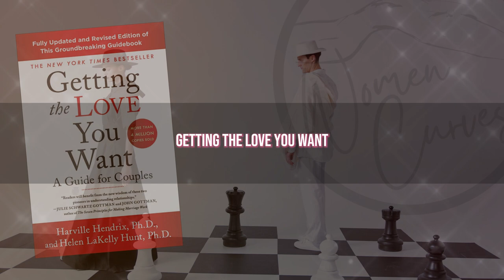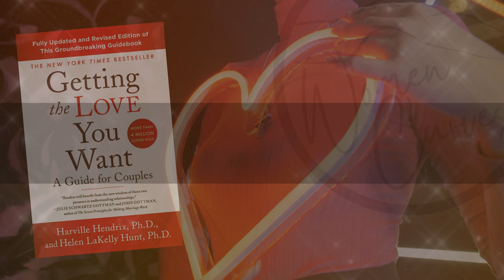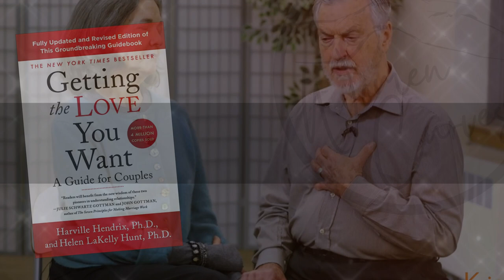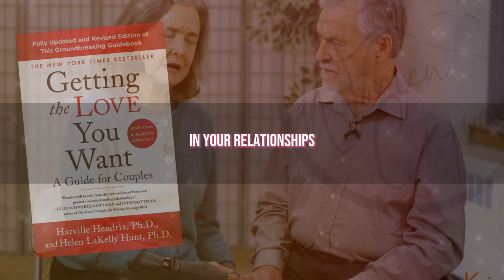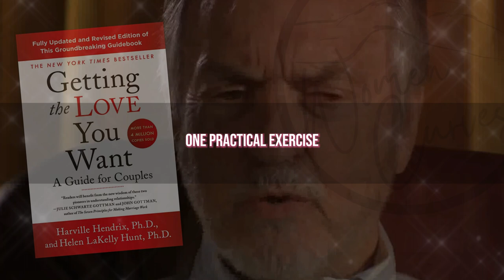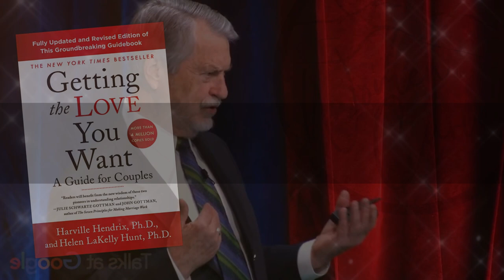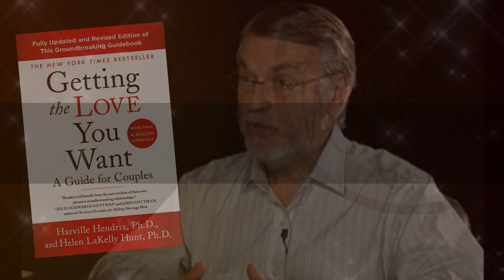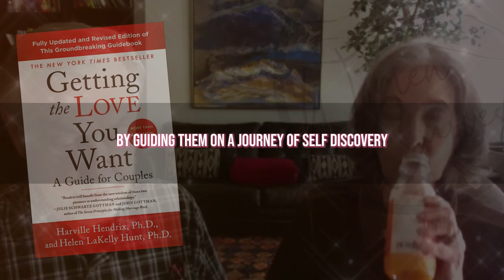HARVILLE HENDRIX'S "GETTING THE LOVE YOU WANT": TRANSFORM YOUR RELATIONSHIP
Are you struggling to find love and maintain a healthy relationship? Look no further than "Getting the Love You Want" by Harville Hendrix. This book offers insights from family therapy and psychotherapy to help individuals understand their unconscious patterns in relationships and break negative cycles. Whether you're looking to improve communication with your partner or attract the right kind of love into your life, "Getting the Love You Want" is the perfect guide.

In this book, you'll discover the power of mindfulness in America and learn about the psychological principles behind dialectical behavior therapy. You'll also gain a better understanding of feminine energy and the importance of self-care through practices like music therapy, closet decluttering, and even a feminist workout. Hendrix's teachings have helped countless couples transform their relationships, and now you too can experience the joy of a conscious, fulfilling partnership.